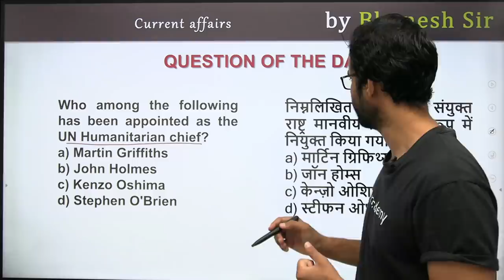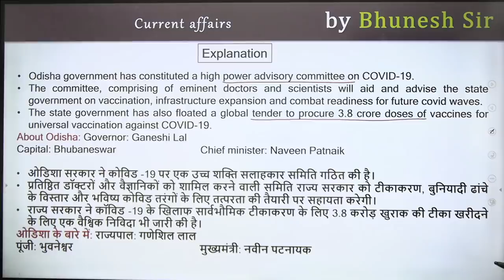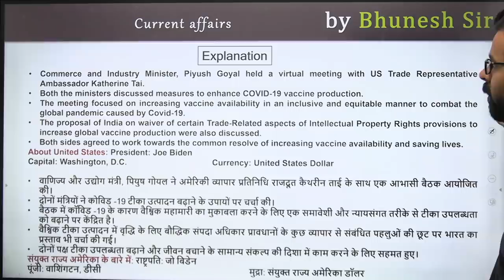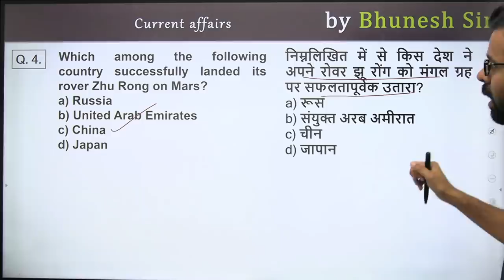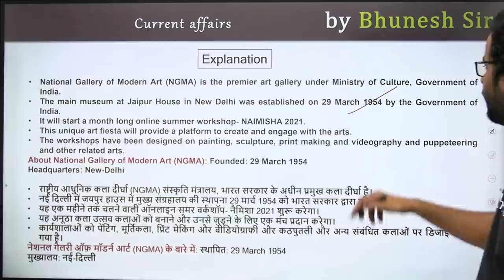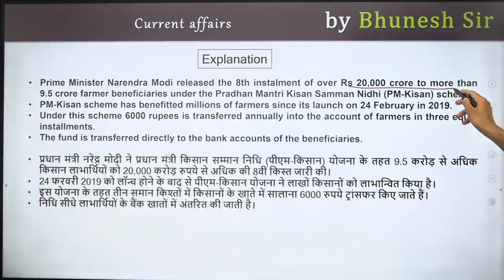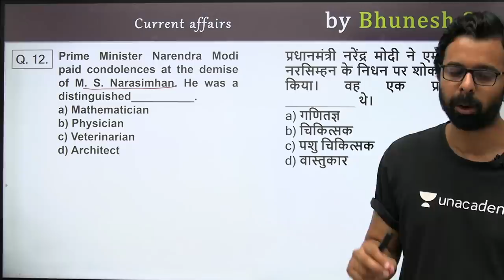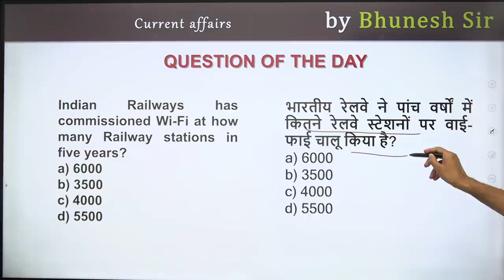5:00 AM - Current Affairs Quiz 2021 by Bhunesh Sir | 17 May 2021 | Current Affairs Today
Current Affairs Today | Current Affairs 2021 by Bhunesh Sir | 17 May Current Affairs | Current Affairs Questions wifistudy | Current Affairs Quiz 2021

✿ Morning Shows:
05:00 AM - Current Affairs Quiz Show by Bhunesh Sir
06:00 AM - Current Affairs & Static GK by Shipra Ma'am
06:30 AM - One Word Substitution & Idioms by Harsh Sir
07:00 AM - The Hindu Editorial by Sandeep Kesarwani Sir
08:00 AM - Current Affairs Show by Bhunesh Sir
08:40 AM - Vocabulary Show by Harsh Sir

✿ ब्रह्मास्त्र Batch for RRB Group D/CBT 2:
08:00 AM - Biology by Shipra Ma’am
09:00 AM - General Awareness by Bhunesh Sir
09:30 AM - Physics by Neeraj Sir
10:15 AM - Reasoning by Deepak Sir
11:00 AM - Maths by Sahil Sir

✿ Let's Crack RRB Group D 2019-20:
12:00 PM - General Science by Amrita Ma'am
12:30 PM - Maths by Sahil Sir
01:00 PM - Reasoning by Hitesh Sir
01:30 PM - General Awareness by Rohit  Sir

✿ Sankalp 3000+ Selection Batch for SSC CGL 2020-21:
02:00 PM - English by Sandeep Kesarwani Sir
03:00 PM - Maths by Rajesh Nehra sir
04:00 PM - Reasoning by Deepak Sir
05:00 PM - GK By Rohit Kumar

✿ SSC GD 2021:
06:00 PM - Reasoning by Deepak Sir
07:00 PM - GA by Aman Sir
08:00 PM - Maths By Dhasu Sir
09:00 PM - English by Harsh Sir

✿ SSC Special:
09:30 PM- Reasoning By Ritika Tomar
10:00 PM - Reasoning by Akash Chaturvedi
11:00 PM- Reasoning by Hitesh Mishra
11:00 PM - GK/GS by Alok Bajpai Sir

✿ SSC JE/UPPCL JE 2020-21 (Technical) Crash Course:
02:00 PM - Electrical Engg. by Ashish Sir
10:00 PM - Civil Engg. by Sandeep Jyani Sir

1. One Subscription, Unlimited Access
2. Learn from your favorite teacher
3. Real-time interaction with the teacher
4. You can ask doubts in a live class
5. Limited students
6. Download the videos & watch offline